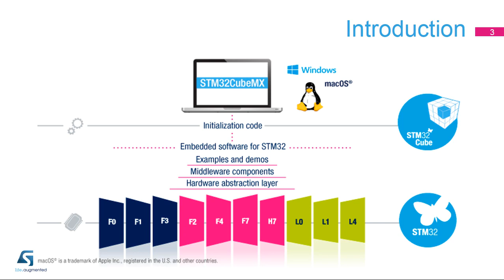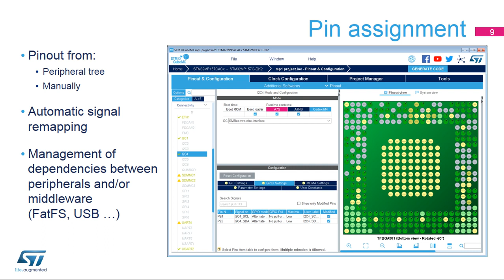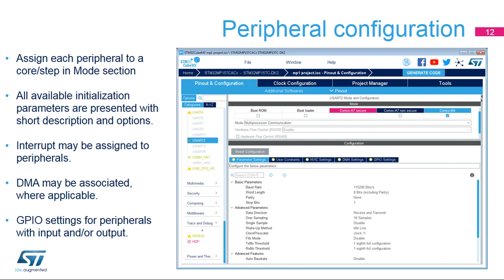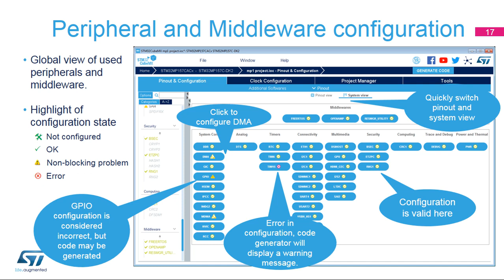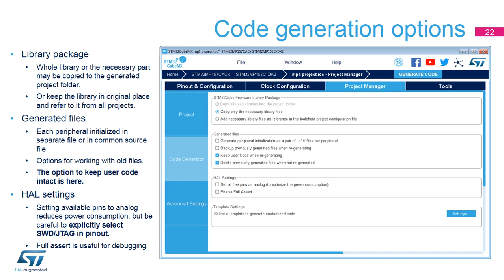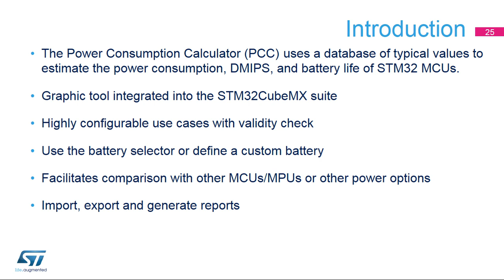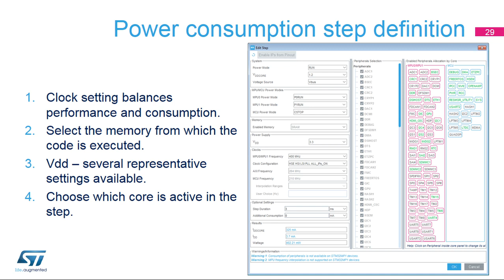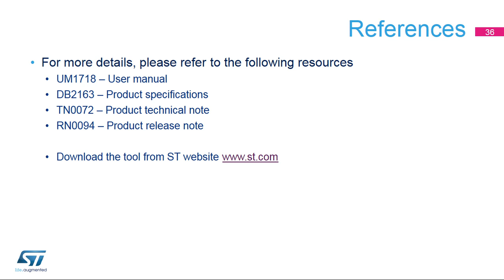STM32MP1 OLT - 62. Ecosystem CubeMX Tool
STM32MP1 microprocessor series with dual Arm® Cortex®-A7 and Cortex®-M4 Cores

A general-purpose microprocessor portfolio enabling easy development for a broad range of applications, the STM32MP1 series is based on a heterogeneous single or dual Arm Cortex-A7 and Cortex-M4 cores architecture, strengthening its ability to support multiple and flexible applications, achieving the best performance and power figures at any time. The Cortex-A7 core provides access to open-source operating systems (Linux/Android) while the Cortex-M4 core leverages the STM32 MCU ecosystem.